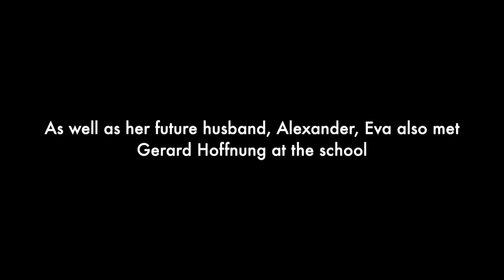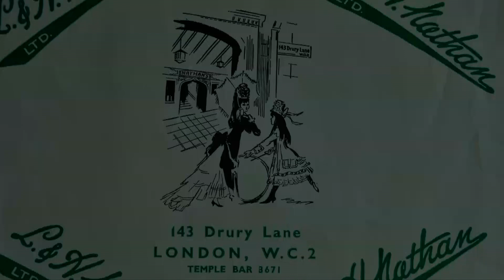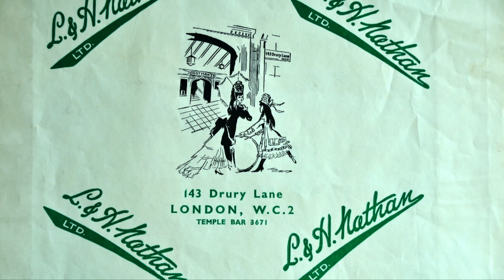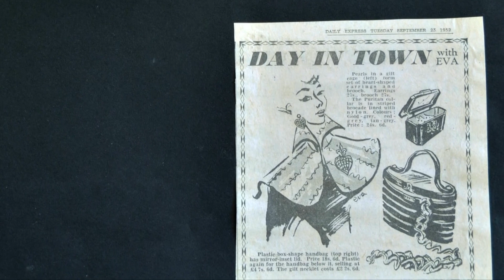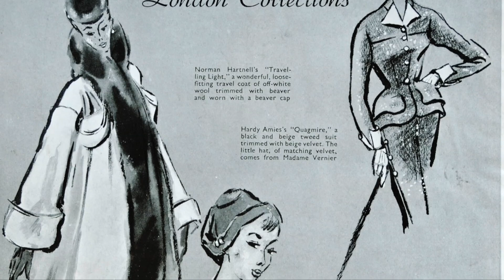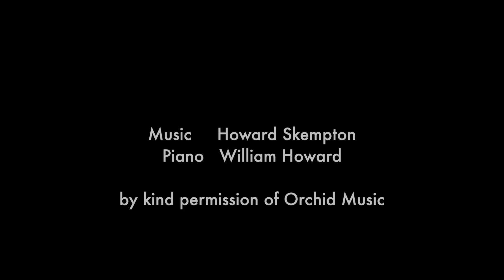Eva Aldbrook Interview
A lively and often humorous interview with the painter and fashion illustrator Eva Aldbrook (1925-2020), filmed in 2019.

Born in Germany in 1925, Eva went to Bunce Court school in Kent which was a refuge for children escaping from Nazi Europe, Gerard Hoffnung and Frank Auerbach were her fellow pupils, and  it was here she met her future husband, Alexander Urbach.

Eva studied costume design at St Martin’s School of Art.  Exceptionally talented and versatile as an artist, her output included stunning fashion sketches for Vogue, Harpers & Queen and The Telegraph. She had a column in the Evening Standard and for four years created witty and clever costume designs for Nathan’s Costumiers.

Part of Fractured Worlds, a series of short, filmed interviews to acknowledge and celebrate the remarkable contribution first and second generation refugees from Nazi Europe have made to the arts in Britain. Interviews filmed by Andrew Snell, assisted by Eileen Hughes with thanks to Micropathology Ltd.